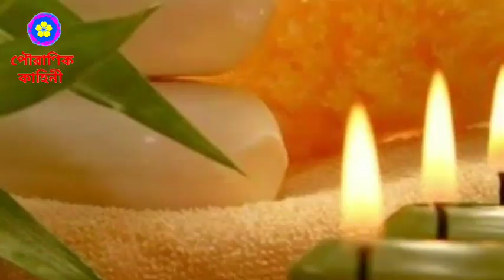রাস পূর্ণিমা ও চন্দ্রগ্রহণের মহাযোগে করুন এই কাজগুলি- পরিবারের জন্য আসতে পারে শুভ বার্তা